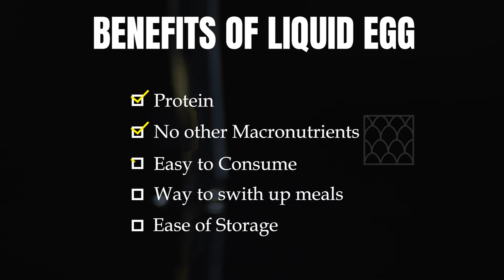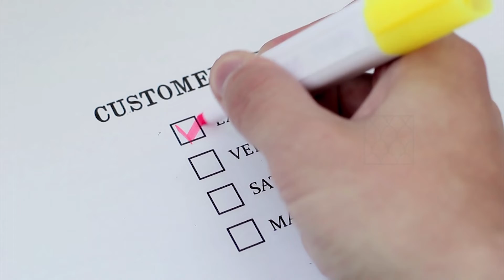IQON - LIQUID EGG MANUFACTURING | Arabic | CORPORATE VIDEO | 4K Creations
Iqon food industries is a division of Alia Mohammed Trading, established in 1983 in the UAE.  With almost 40 years of trading and distribution experience in FMCG products, ALIA is  known as one of the most prominent FMCG distributors across the MENA region.

Iqon food industry was established in Dubai with expertise in producing pasteurized liquid eggs and distributing shell eggs.
4K Creations helped IQON to create their corporate video to showcase their facility to position their brand and use this video as a sales tool for their team.

4K Creations, helps businesses and business owners to create brand awareness, brand positioning and also simplify the sales process via content-driven strategies.

Our mission is to provide high-quality content to each and every customer.

Below are our services in Video Production
Social Media Marketing Video Contents,
YouTube Videos,
Landing Page Videos,
Documentaries,
Corporate Videos
Brand Positioning Videos,
2D and 3D animations

Being a content creation partner, 4K Creations is extremely happy to associate with a well-known BNI Chapter in the market for all marketing needs.

If you want the world to know you.  Trust Four Kings - 4K Creations.
4K Creations 🎥 – Visualize Your Content

@ 4K Creations